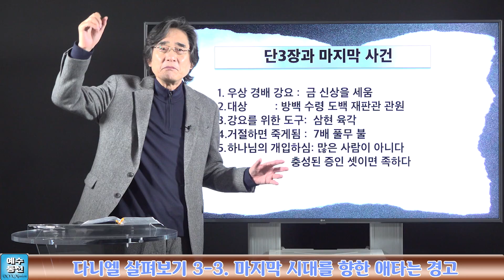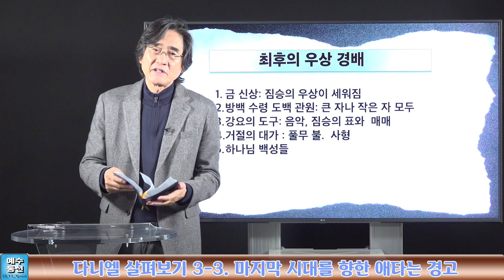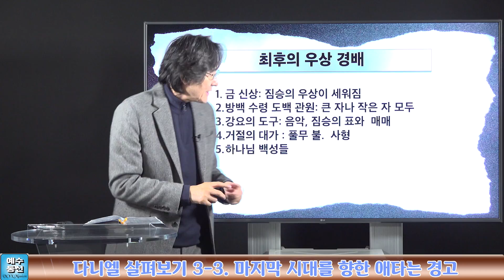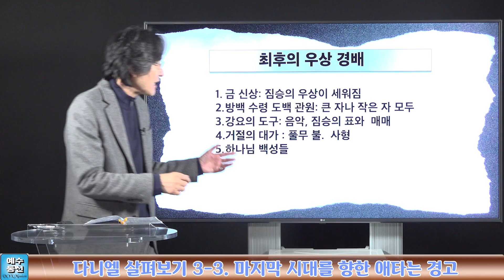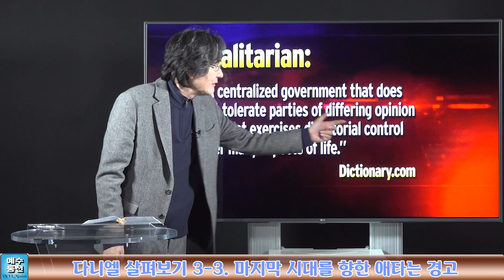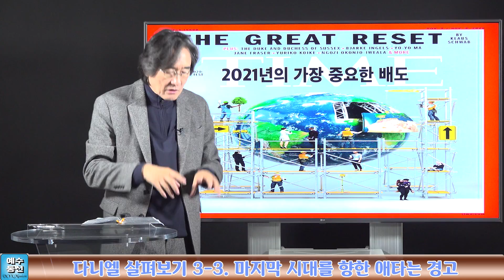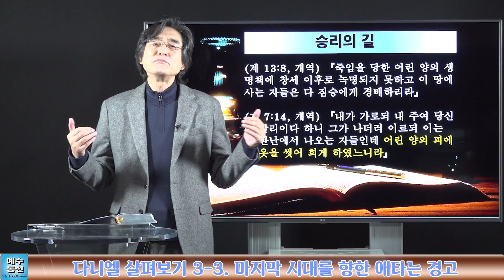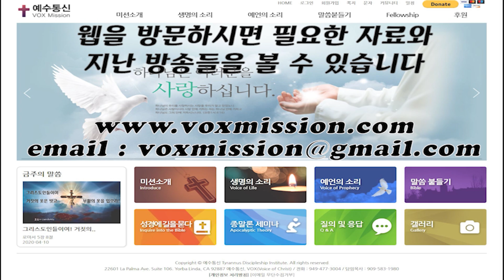다니엘 살펴보기 3-3. 마지막 시대를 향한 애타는 경고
구약성경의 탁월한 예언서인 다니엘서를 통하여 이 시대를 읽고,
불확실한 미래에 대한 분명한 답을 찾는다.
박영호 목사가 들려 주는 명쾌한 예언세미나